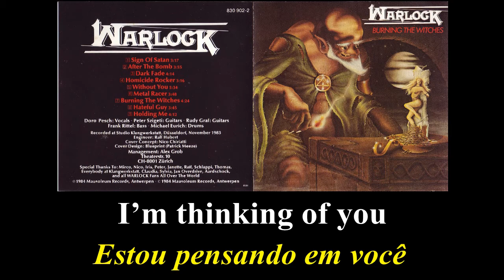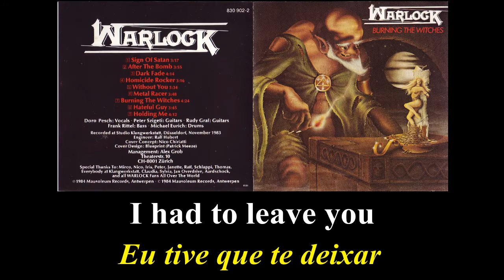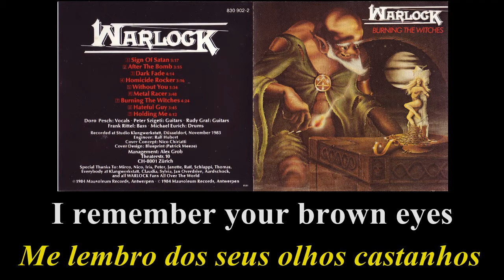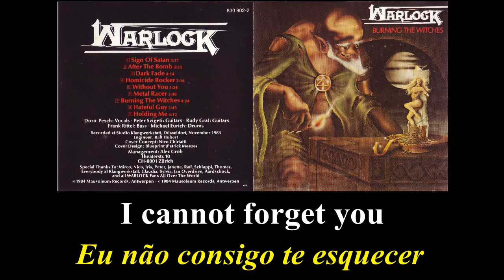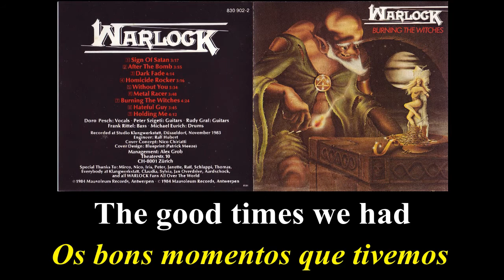Warlock - Without you - Lyrics - Tradução pt-BR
Álbum: Burning the Witches (1984)
Banda: Warlock
País: Alemanha
Integrantes:
Doro Pesch - Vocal
Rudy Graf - Guitarra
Peter Szigeti - Guitarra
Frank Rittel - Baixo
Frank Rittel - Bateria